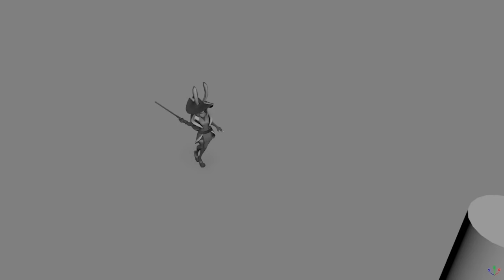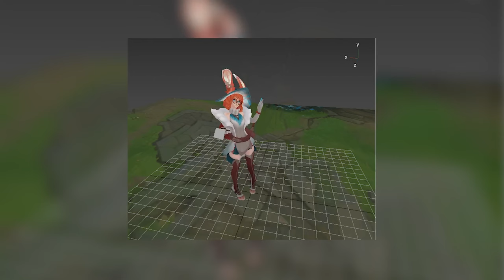리그 오브 레전드 ( League of Legends ) 오로라 챔피언 게임 테마 영상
🕹️Game content
리그 오브 레전드는 세계 최고의 MOBA(Multiplayer Online Battle Arena) 게임입니다. 끝없이 이어지는 실시간 전투와 협동을 통한 팀플레이, RTS와 RPG를 하나의 게임에서 동시에 즐길 수 있는 새로운 장르의 온라인 게임입니다. 두 팀은 각기 독특한 특성과 플레이스타일을 자랑하는 강력한 챔피언을 소환하여, 다양한 모드의 전장에서 정면 대결을 펼칩니다. 신규 챔피언이 끊임없이 추가되며, 지속적인 업데이트가 이루어지고, 흥미진진한 e스포츠 대회의 중심이기도 한 리그 오브 레전드에서 많은 동료 소환사들과 함께 박진감 넘치는 전투를 즐겨보세요!